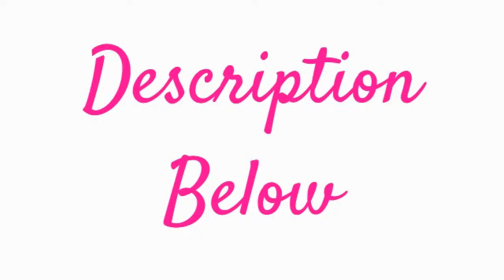BeaGirl Eyelash Serum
Who doesn't want longer fuller eyelashes?  I know I do.  I got this Eyelash Serum by BaeGirl off of Amazon a few weeks back and have slowly started noticing the difference.  Eyelashes and eyebrows are the slowest growing hair on your body so I expect it to take a little bit longer to really work.  This serum is completely safe, extracted from natural herbs, non-cruelty and approved by the FDA.  This serum is very mild and will not irritate your skin.  Also if for any reason you don't see results or just don't approve of the results you see they offer a 100% satisfaction guarantee or your money back!  Can't go wrong there right?